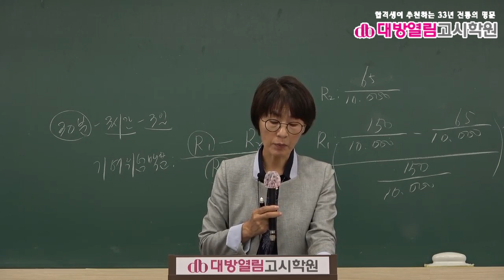보건연구사 시험 합격 대비 역학 강의 5